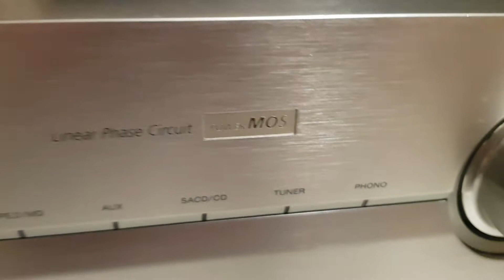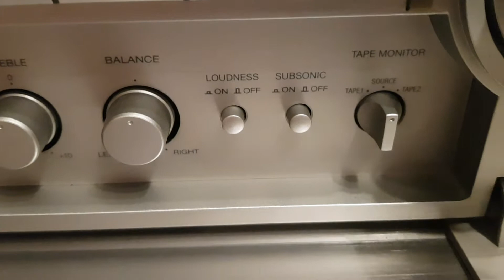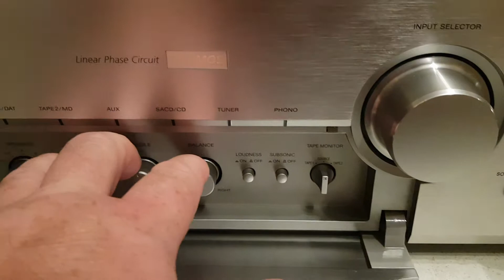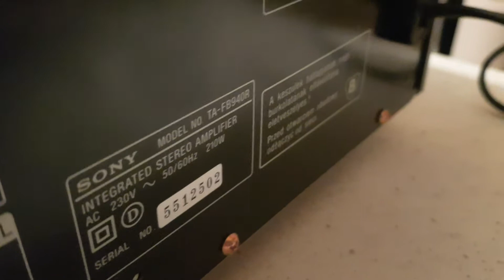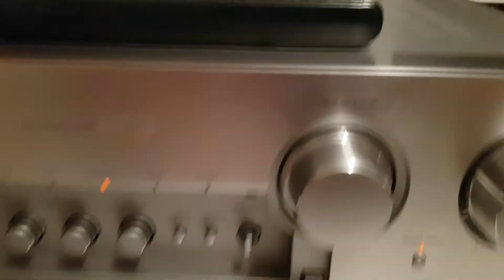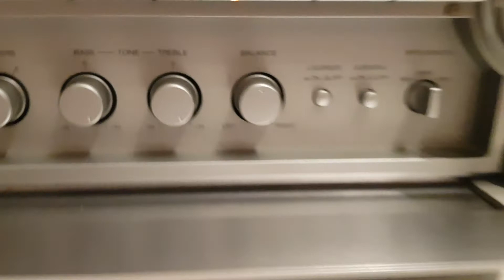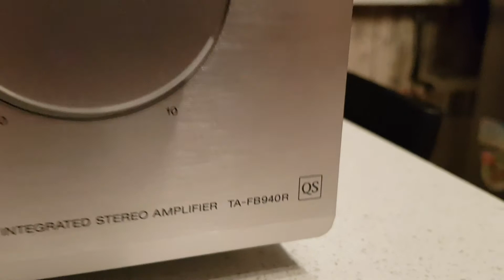SONY TA-FB940R серия QS